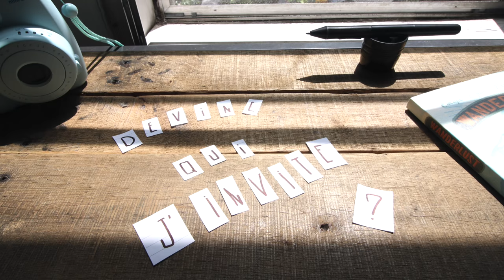[Devine qui j'invite?!] : The Go Fever.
Cette semaine on rencontre Catherine du blog The Go Fever!